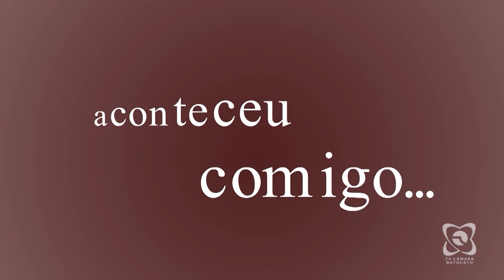“A gente acredita que a Betina vai ser o que ela quiser ser e a gente vai apoiar incondicionalmente”